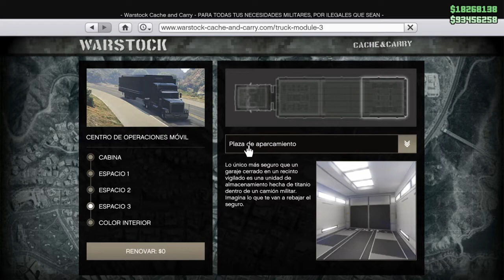COMO PASAR AVIONES A AMIGOS *RÁPIDO Y SENCILLO* GTA ONLINE PS4/PS5/XBOX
► HAZTE MIEMBRO AHORA MISMO Y RECIBE TUS RECOMPENSAS!!